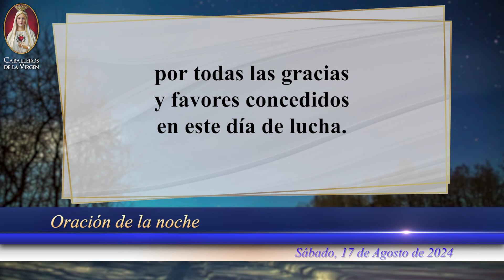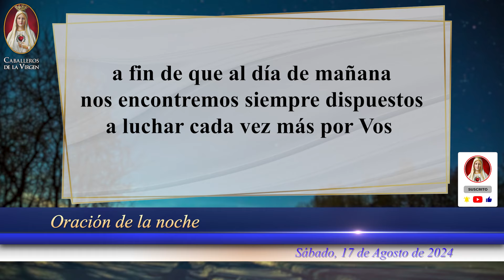ORACIÓN DE LA NOCHE CATÓLICA de hoy🕯️17 de agosto de 2024 🕯️ Caballeros de la Virgen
🌙 ¡Termina tu día lleno de bendiciones con la Oración para Noche de hoy 17 de agosto de 2024! 🙏 Para dormir en Paz y Alegría.

👉🏻AYÚDANOS A CONTINUAR CON NUESTRO APOSTOLADO DIGITAL, HAZ TU DONACIÓN AQUÍ: 👈🏻